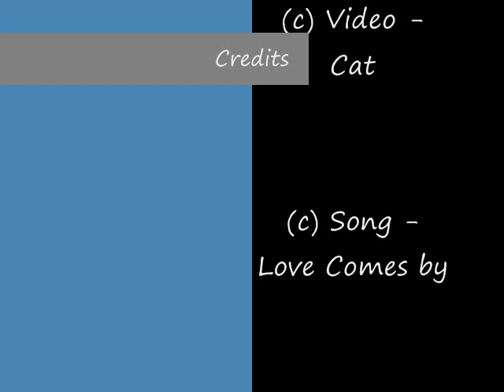Tribute - Requested by Flitty